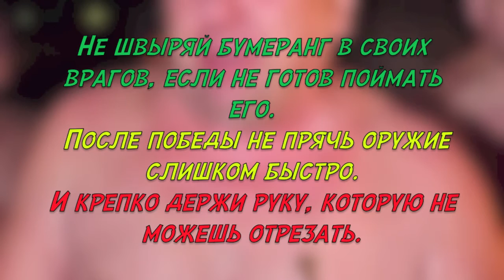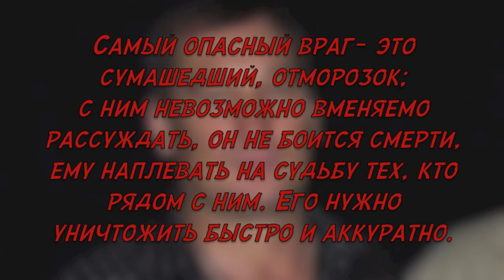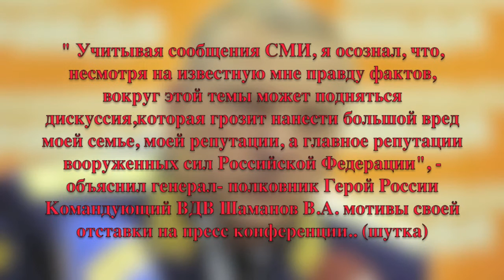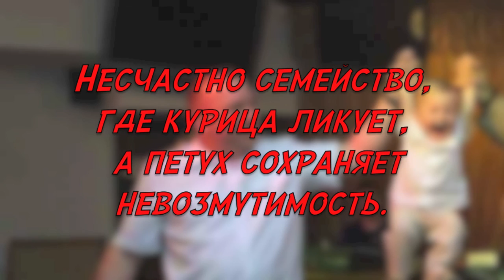Реквием по мечте Шаманов В А 1